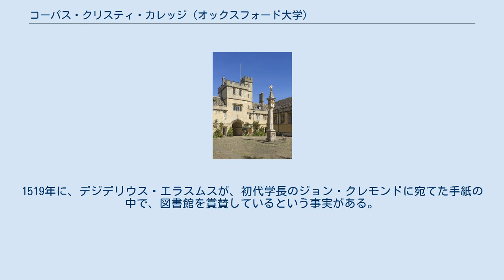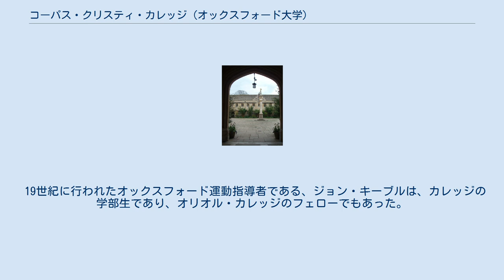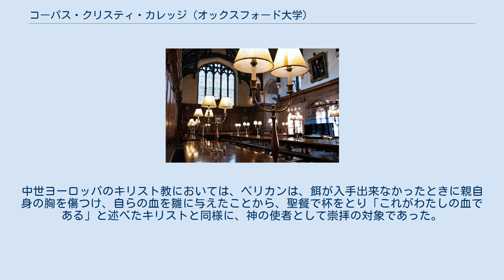コーパス・クリスティ・カレッジ (オックスフォード大学)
コーパス・クリスティ・カレッジ (英語: Corpus Christi College、正式名称:The President and Scholars of the College of Corpus Christi in the University of Oxford)は、イギリスのオックスフォード大学を構成するカレッジの一つ。
1517年に設立され、オックスフォードで12番目に古い大学である。
 1517年に、ウィンチェスターのキリスト教聖職者であるリチャード・フォックスにより設立された。
大学創設と同時に建設された図書館は、当時、ヨーロッパで最大かつ最良であったとされている。
1519年に、デジデリウス・エラスムスが、初代学長のジョン・クレモンドに宛てた手紙の中で、図書館を賞賛しているという事実がある。
1520年代には、スペインの人文学者であるフアン・ルイス・ビベスが、カレッジで教鞭をとっており、その間、のちの女王となるメアリー1世の家庭教師をしていた。
 第7代の学長ジョン・レイノルズは、カレッジの学友であったレジナルド・ポールらとともに、1611年に出版された欽定訳聖書の翻訳に携わった。
 19世紀に行われたオックスフォード運動指導者である、ジョン・キーブルは、カレッジの学部生であり、オリオル・カレッジのフェローでもあった。
のちに、キーブルの名をとり、キーブル・カレッジが設立された。
 左側には自らの胸の血を流すペリカン、中央には銀色の背景にウィンチェスター主教区の紋章に由来する剣と鍵、右側にはフクロウが配置されている。
 校名の「コーパス・クリスティ (corpus christi)」とは、「キリストの身体 (the body of Christ)」を表している。
中世ヨーロッパのキリスト教においては、ペリカンは、餌が入手出来なかったときに親自身の胸を傷つけ、自らの血を雛に与えたことから、聖餐で杯をとり「これがわたしの血である」と述べたキリストと同様に、神の使者として崇拝の対象であった。
ペリカンはカレッジを表すシンボルであり、校舎にあるペリカン日時計の屋根にはペリカン像が置かれ、校旗や紋付きネクタイにもペリカンが描かれている。